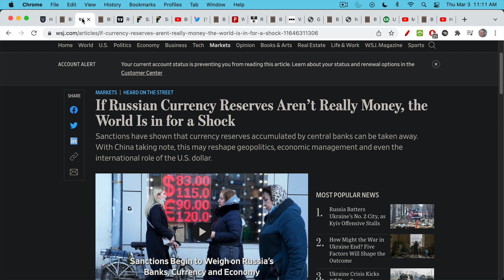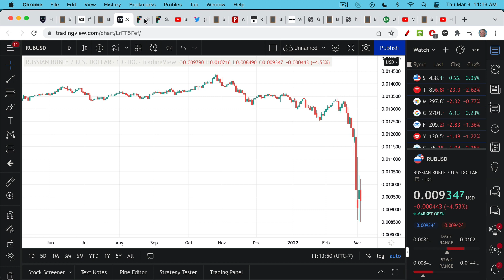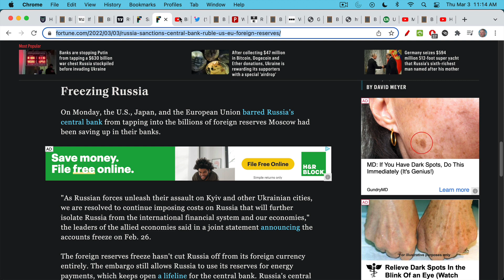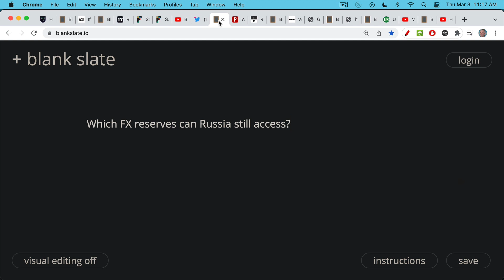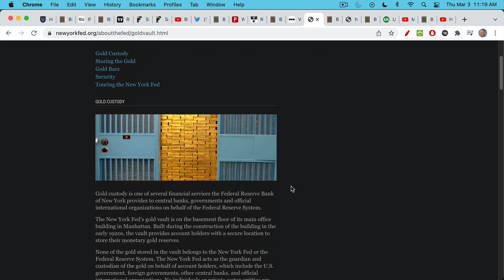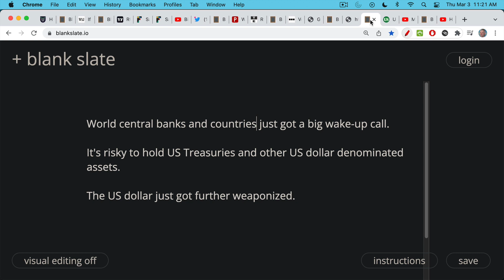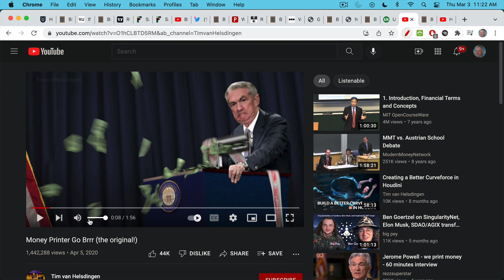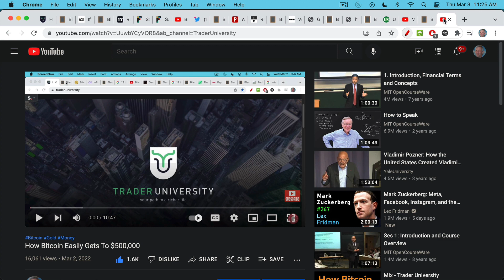Financial Nuclear Bomb Explodes (Most Important News of 2022)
In this video, I discuss the move to freeze Russian FX reserves as part of sanctions against Russia.

This is easily the biggest financial news story of 2022, and will have many unintended consequences and repercussions for many years to come, as countries and central banks realize that US Treasuries and other fiat currency bank deposits are no longer a neutral store of value.

This is a giant blow to the global US dollar financial system and the US dollar as a global reserve asset. It will only serve to accelerate the movement into neutral money like gold and Bitcoin.